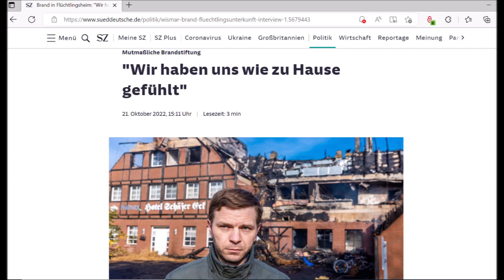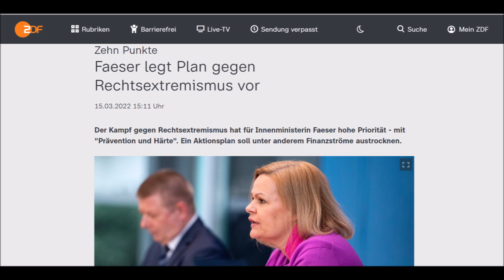Ludwigshafen. Afrikanischer Asylant hackt deutschem die Hand an. Faeser ist das egal.